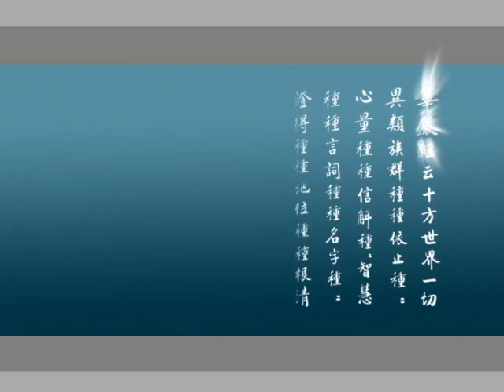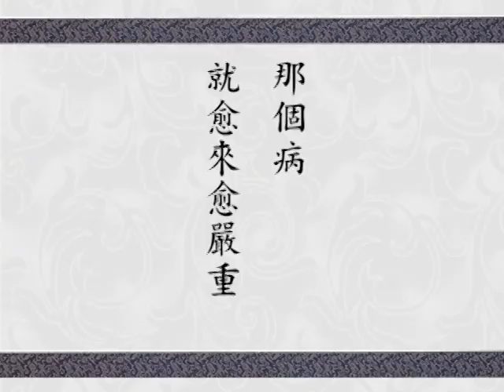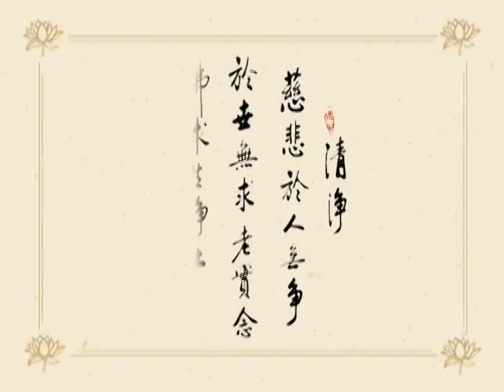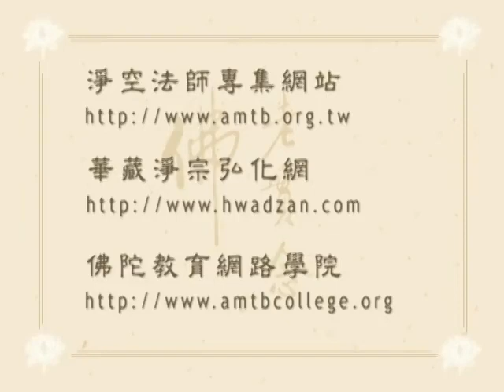Giảng Kinh Hoa Nghiêm, tập 413 | Tịnh Không pháp sư chủ giảng (HQ)